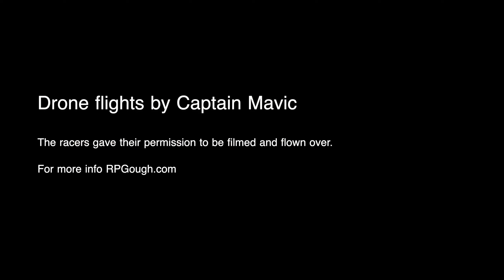Rascal's Fun Zone - Go Kart racing!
I had the opportunity to film go kart racing fun and to highlight this amazing fun zone park.
I used a Diatone Taycan drone and Reel Steady Go for image stabilization.

I enjoy the great RC COMMUNITY and FlyingWithFriends. My video productions are about RC Events, Airplanes, Aerial Photography, Drones, Reviews and Tutorials.